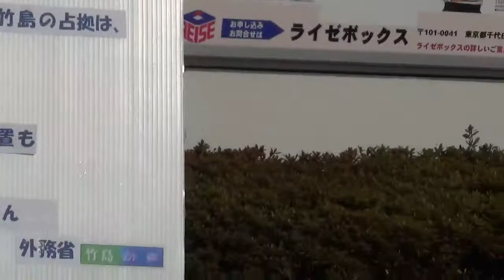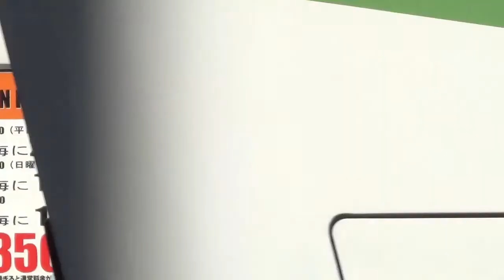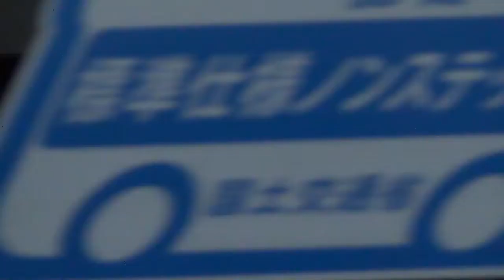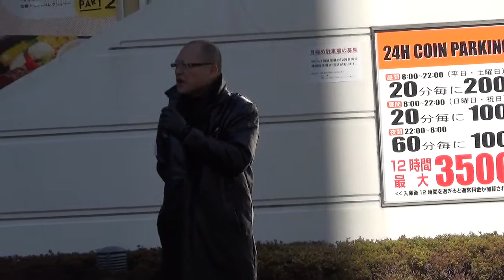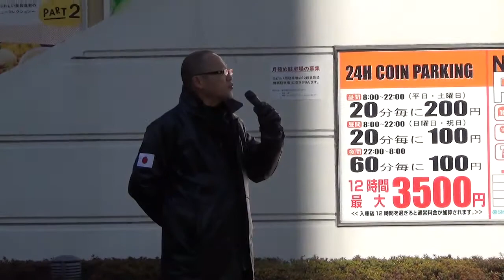曹洞宗宗教庁（東京グランドホテル浜松町）前 抗議街宣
韓国に国を売る曹洞宗僧侶ら三人が昨年５月２３日竹島に不法上陸し
「独島は韓国領土」と宣言した
数ある宗教法人が現政権に裏献金でもぐりこみ、非課税優遇措置でのうのうと蔓延るなか
憲法を逸脱した政治行為、反日裏切りを許すわけにはいかない

日本民族行動会議細田議長による告発街宣は今後も続く